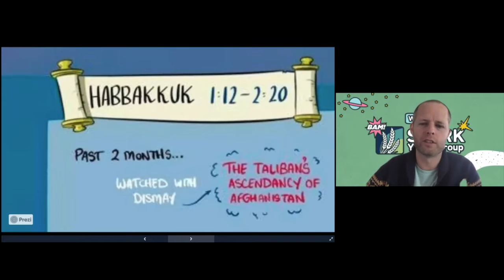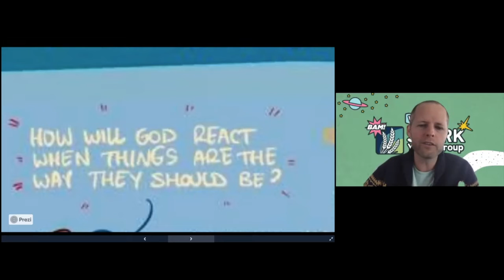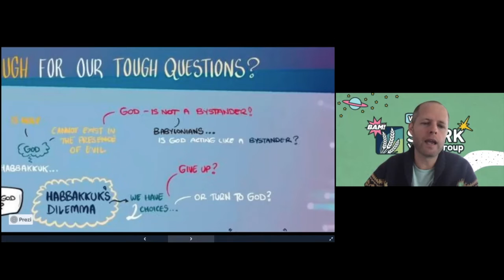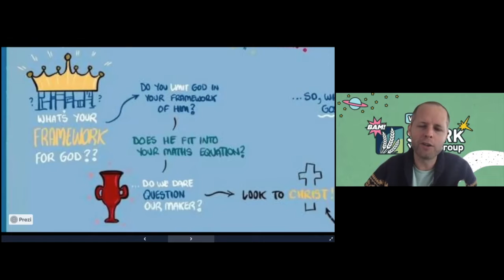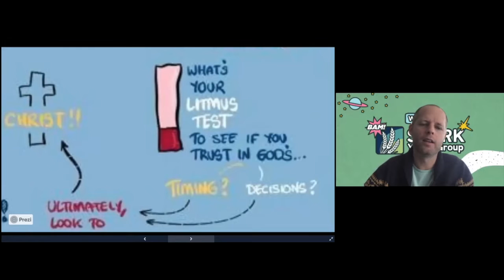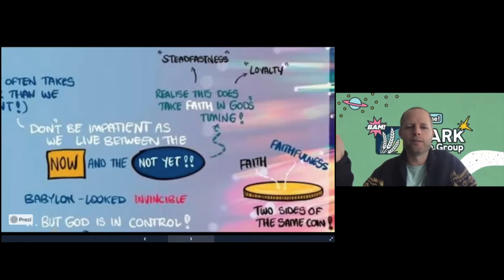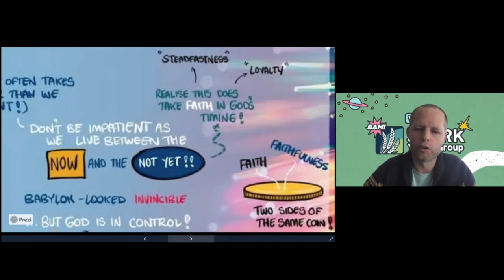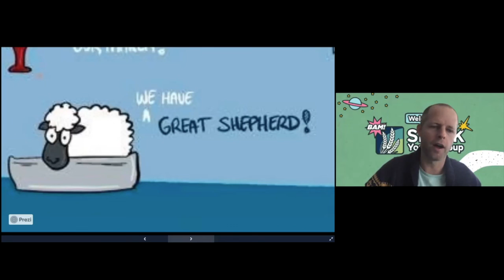Habakkuk 1:12-2:20 | Is God big enough for our tough questions?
If you look around the world, it can easily look like evil is prospering. Over the past two months, we have heard of the Taliban's taking control in Afghanistan. As civilian executions have been reinstated. Allies of the former government have been jailed. People have been evicted from their homes. Where girls can no longer attend school. Where people live in fear. I remember hearing about three young people who fell out of a US cargo plane to their death. Because the fear of falling off the back of the plane was less than the fear of living under Taliban rule. How could God allow such an evil nation to have its way. Over a democratic government that was committed to seeking equality and justice for their citizens. What is God going to do about evil? This is very much like the situation Habakkuk is facing in his day. The Lord told Habakkuk that he was raising up the evil Babylonians to punish Judah. And Habakkuk is wondering, Isn’t God good?  In this talk we will see how God's goodness and his sovereignty can be reconciled with the evil in the world.